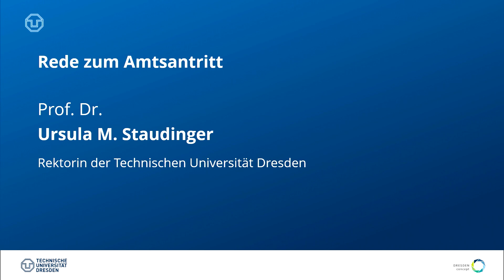"Auf dem Weg zu einer globalen Universität für das 21. Jahrhundert" - Rede Rektorin Prof. Staudinger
Mit einer Festveranstaltung im Auditorium maximum der TU Dresden wurde Frau Prof. Dr. Ursula M. Staudinger am 21. September 2020 feierlich in ihr Amt als Rektorin der Technischen Universität Dresden eingeführt.

Zu Beginn ihrer Rede hielt die neue Rektorin fest: "Versehen mit den Insignien des Amtes der Rektorin der Technischen Universität Dresden stehe ich heute vor Ihnen in Demut, aber auch mit Tatkraft, im Angesicht der Aufgabe, die mir zunächst vom Senat der Technischen Universität Dresden übertragen und dann durch den Staatsminister bestätigt wurde."

In der Rede spricht sie über ihre Ziele für die weitere Entwicklung der TU Dresden.